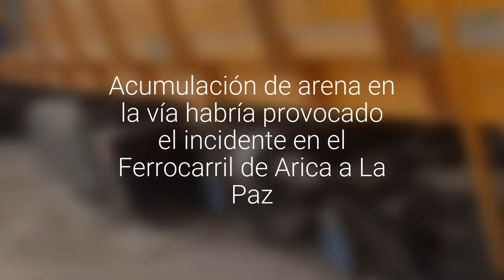Descarriló tren que iba a Central con turistas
Acumulación de arena en la vía habría provocado el incidente en el Ferrocarril de Arica a La Paz